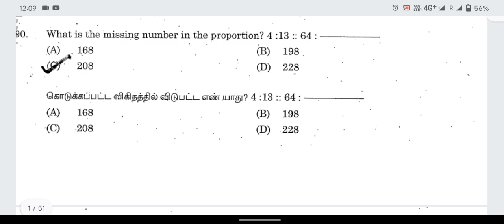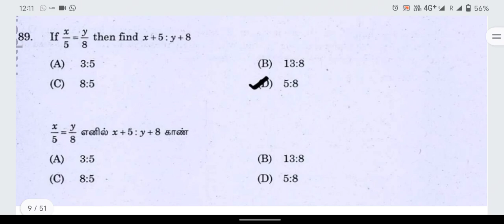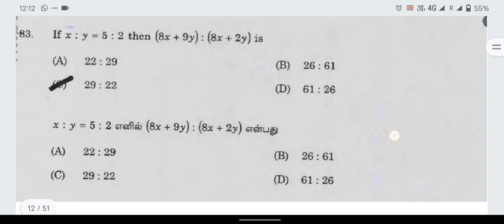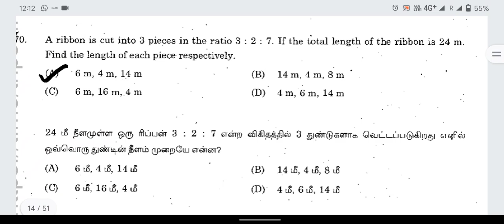Part 1 : Ratio Topic For TNPSC Exams | Maths Ratio Topic | TNPSC Guruji